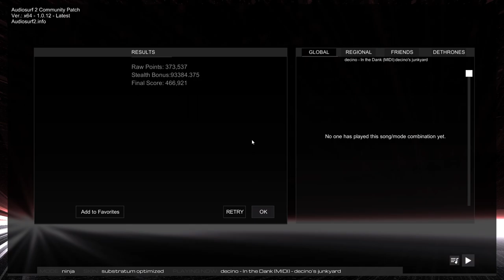In The Dank | decino | NERF OST